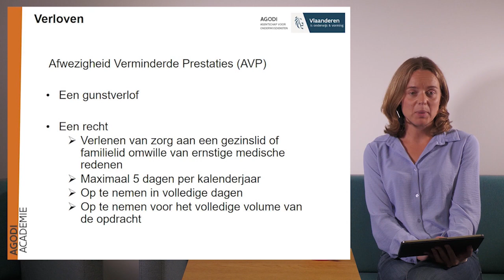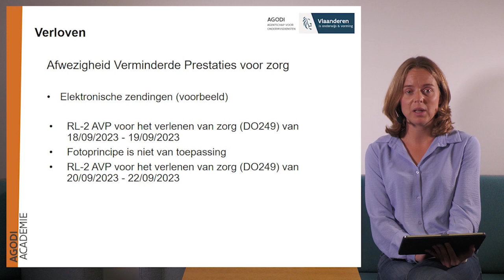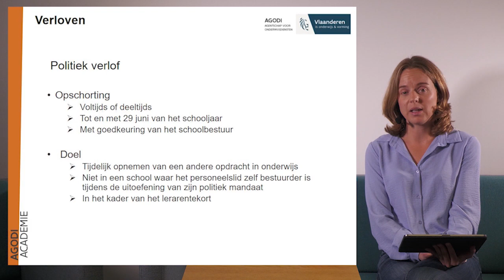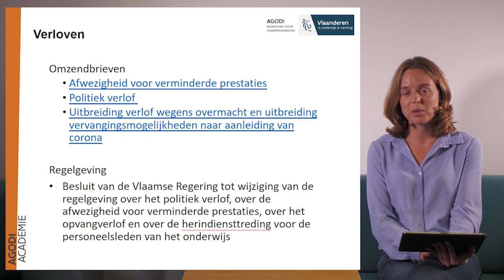Nieuwigheden Basisonderwijs 23-24 : Verloven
In deze toelichting verduidelijken we de wijzigingen binnen de regelgeving van de Verloven.

In onderstaand overzicht kun je klikken op het gewenste hoofdstuk om meteen naar het corresponderende deel in de video te gaan.

00:00 Intro
00:28 Inleiding
00:39 Afwezigheid verminderde prestaties (AVP)
01:54 Melden van Afwezigheid verminderde prestaties
02:51 Politiek verlof
03:53 Melden opschorting Politiek verlof
04:28 Stopzetting Uitbreiding verlof wegens overmacht
04:53 Omzendbrieven

Voor inhoudelijke vragen kun je terecht bij de dossierbeheerders van het werkstation

Meer info en omzendbrieven
- Omzendbrief PERS/2017/01 Afwezigheid voor verminderde prestaties

- Omzendbrief PERS/2020/05 Uitbreiding verlof wegens overmacht en uitbreiding vervangingsmogelijkheden naar aanleiding van corona